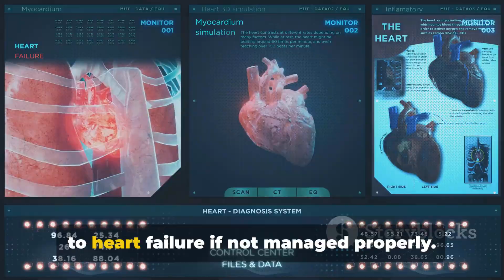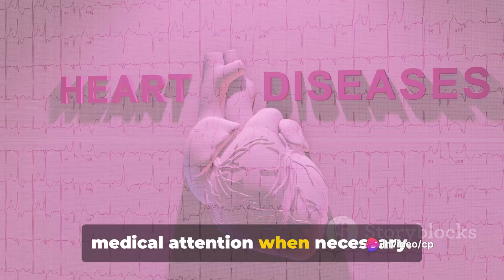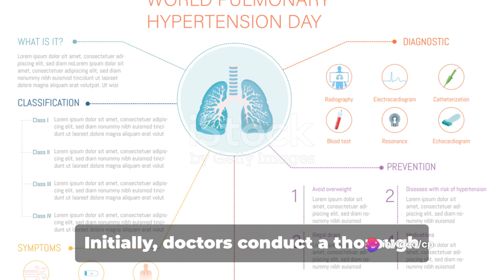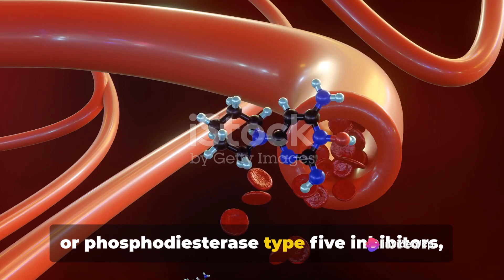Pulmonary Hypertension : Causes, Diagnosis and Treatment Explained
Pulmonary Hypertension
Pulmonary Hypertension is a Deathly Health Condition which requires effective Medical attention.
this video is covered  pulmonary hypertension treatment, Pulmonary Hypertension symptoms , pulmonary arterial hypertension , Pulmonary hypertension causes and Pulmonary hypertension diagnosis.

we uncover the complexities surrounding Pulmonary Hypertension - exploring its causes, the importance of early diagnosis, and effective treatment strategies. Join us to gain a clearer understanding of this condition and empower yourself with knowledge and awareness. Let's learn together and make a differences.

Chapters:

00:00:00 Introduction to Pulmonary Hypertension

00:00:52 Causes of Pulmonary Hypertension

00:02:02 Diagnosing Pulmonary Hypertension

00:03:02 Treatment Strategies for Pulmonary Hypertension

00:04:30 call to like video